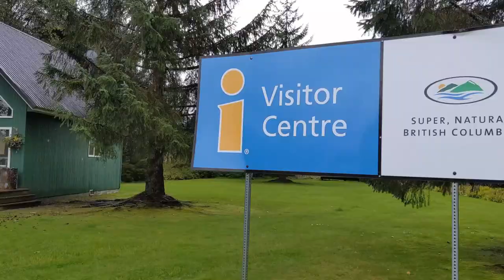Driving to Stewart, BC // Glacier Views // S:6 E:26 // Fulltime RV Life //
For just $40 USD you can enjoy your own little slice of the Yukon in a 25-minute NORTHERN SCENERY download.
~ 4K quality
~ 25 minutes of relaxing views and inspiring vistas
~ No ads
~ Featuring Dempster Highway, Arctic Circle, and Kluane National Park
~ Enjoy the music in the background, or mute it and choose your own soundtrack
~ Downloadable link
~ Personal or commercial use
~ Have this playing in the background as you clean the house, relax in the evening, wait at the doctor's office, etc.
~ Patrons of LLRV can view this footage for FREE!!

GO FOR A DRIVE:
💜 Barb & Lloyd K.
💜 Gary & Colleen R.
💜 Laurice & Jennifer H.
💜 Don & Ellen N.
💛Richard & Hope M.  X MARX THE SPOT
💛 Laurel R.

SHOPPING? Please click here on the way to your Amazon cart. 👍

💲TIP JAR💲
Thanks so much as every little bit helps keep LLRV producing videos.